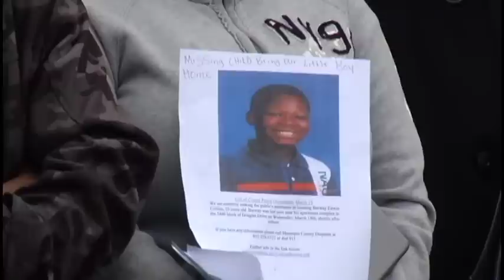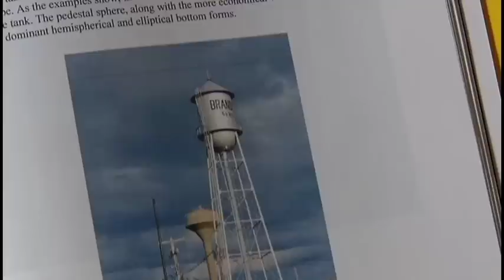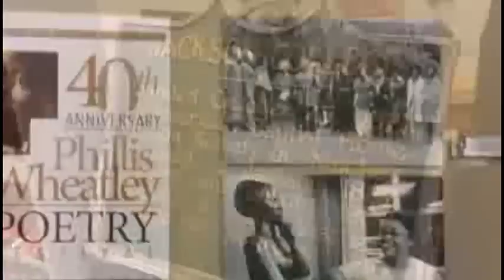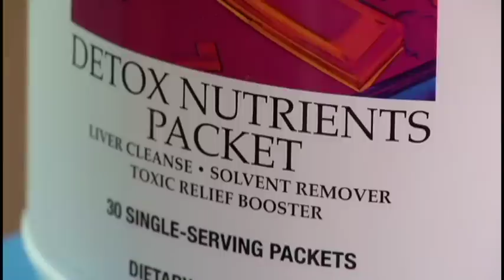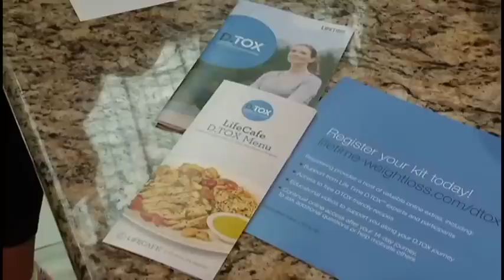12 News March 24, 2015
---NEWS---
0:41 Missing Boy Update
2:39 St. Patrick’s Day Melee Charges
3:07 Brooklyn Center Crime Report
3:40 Osseo Water Tower Report
5:48 Tipped Worker Bill
6:23 New Cooper Principal
6:48 Civil Rights Trip
8:21 Health Check: Detox
---SPORTS---
10:57 Maple Grove Softball
13:11 All Area Teams
15:32 Marquel Curtis/Tulsa N.I.T.
---LAST SEGMENT---
16:20 Osseo District Fundraiser for Mexican School